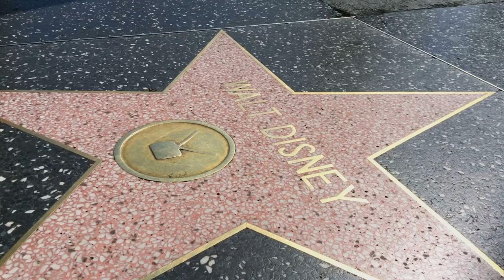Angela Bassett Wins Hearts: A Historic Oscar Tribute 🌟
🌟 Angela Bassett Wins Hearts: A Historic Oscar Tribute 🌟 Inspiration has arrived, and it's here to uplift and inspire you like never before! Witness the incredible Angela Bassett as she receives her well-deserved honorary Oscar, delivering a speech that's nothing short of powerful and moving. This isn't just about an award; it's a celebration of resilience, talent, and the profound journey of an icon whose performances have touched our hearts and challenged our minds.

Have you ever wondered about the stories behind Hollywood's most memorable moments? Or how turning mistakes into lessons and embracing a positive mindset can lead to extraordinary achievements? Angela's journey and her mind-blowing facts about personal growth, family dynamics, and overcoming adversity are here to enlighten you.

This video offers an exclusive look at Angela Bassett's historic night, featuring exclusive and inspiring conversations that highlight the importance of inclusivity and diversity in Hollywood and beyond. Her speech is a profound exploration of the struggles and triumphs of black actresses in Hollywood, serving as a reminder of the significance of recognizing and celebrating our shared humanity and diverse experiences.

But wait, there's more! We'll also dive into laugh (and learn) our way to the top with Angela's uplifting story, showcasing how she has consistently pushed boundaries and inspired others with her unforgettable performances and words. 🌈✨

Ready to be inspired and join a community that celebrates victories, big and small, while highlighting the power of a positive mindset? Let's keep pushing boundaries and inspiring each other to achieve greatness!

CHAPTERS:
0:00 - Angela Bassett Oscar Win
0:35 - Regina King Oscar Presentation
0:54 - Angela Bassett Acceptance Speech